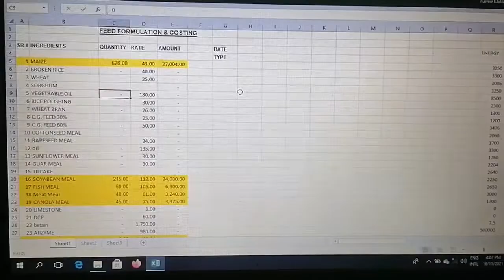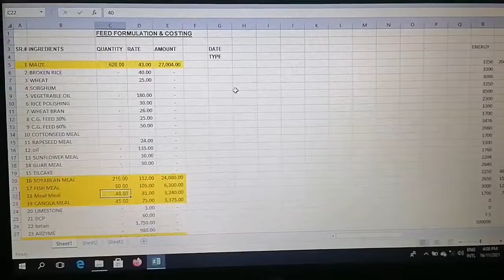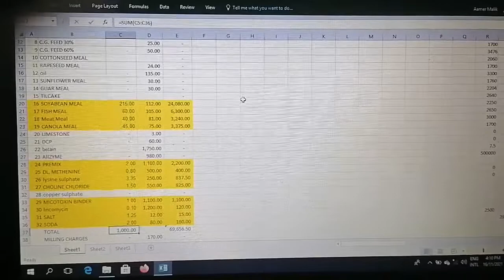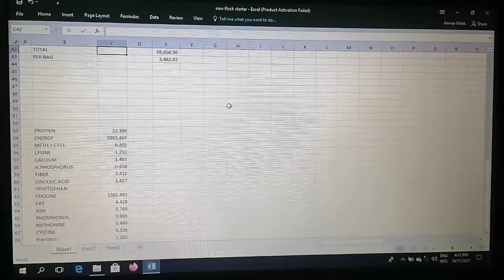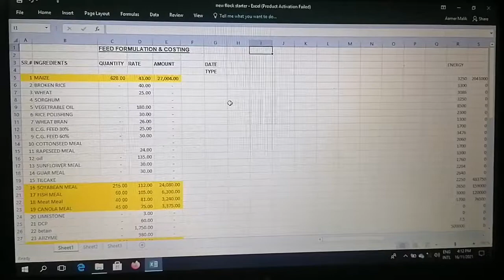Quails Feed Formulation || Feed Formulation For Quail Farming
I hope you liked the Content.

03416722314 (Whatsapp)